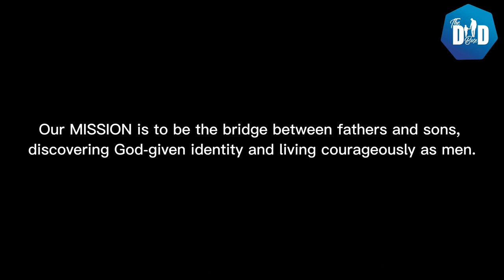Finding Brotherhood in Christ: The Power of Community for Men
In this powerful video, we share highlights from our a men's Christian fellowship - The Breakfast at the Beach!

We’re passionate about breaking the cycle of fatherlessness in every community. Our we envision every man restored to God’s design of sonship. Our mission is to be the bridge between fathers and sons, discovering God-given identity and living courageously as men.

In our community men share their personal stories of growing up with or without a father and the impact it had on their lives, as well as the ways in which their faith and their fellowship have helped them to heal and grow. We also share the Word of God, and believe that Jesus is our standard of masculinity and source of identity.